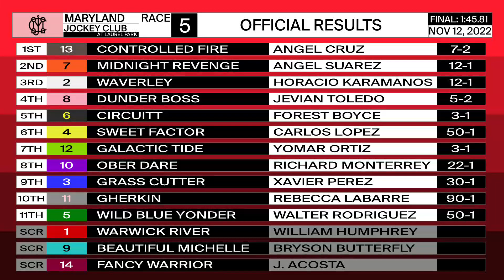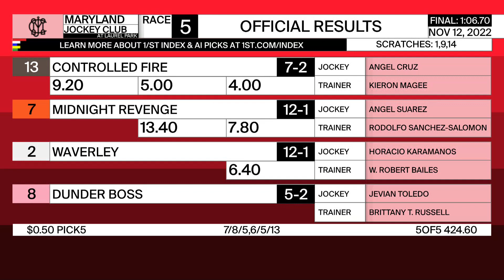Laurel Park 11 12 2022 Race 5